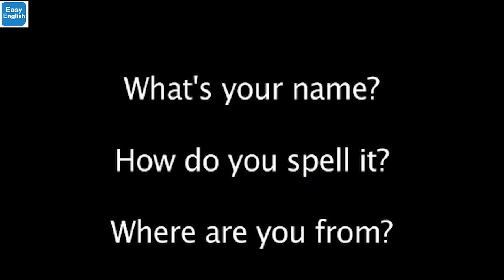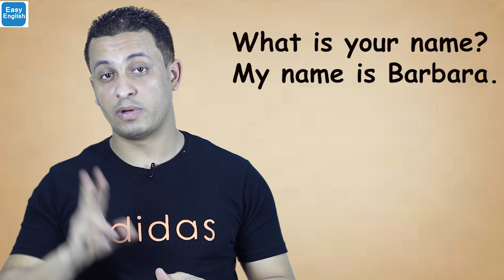كورس انجليزى فى الشارع - (1)English in the street course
افضل كورس يناقش العبارات والكلمات المستخدمة فى الشارع
خطة دراسة الكورسات على القناة :
ادخل علي قناه اليوتيوب Easy English💪😻

كل يوم فيديو من الكورس ده

كل يوم حلقه من كورس مختلف ..لاتجمع بين حلقتين من نفس الكورس❎🚫

وكل هذه الدروس في المستوي الاول

وانتظر المستوي الثاني .❤️
صفحتنا على الفيس بوك :